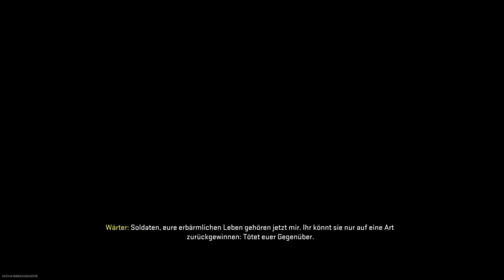Call of Duty Warzone 2.0 #12 Schussduell mit einem Sniper